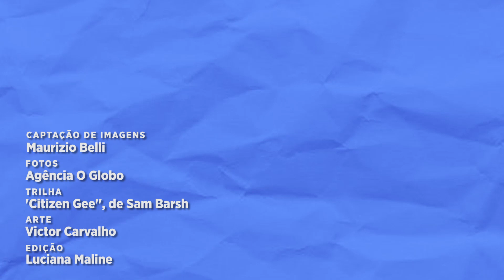Imposto de Renda 2022: Receita amplia isenção sobre venda de imóveis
O especialista em impostos da EY, Antonio Gil, explica como funciona a de ganho de capital no Imposto de Renda 2022. Esse é o quinto vídeo de uma série que vai tirar dúvidas do contribuinte na hora de declarar o imposto de renda.